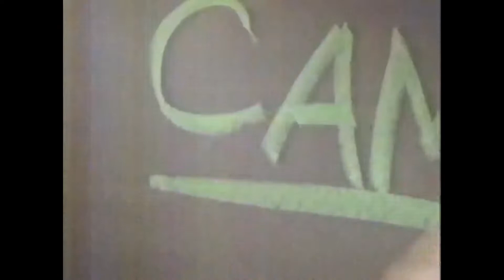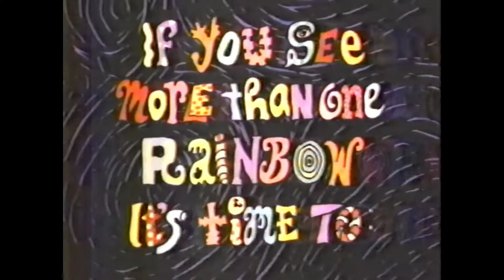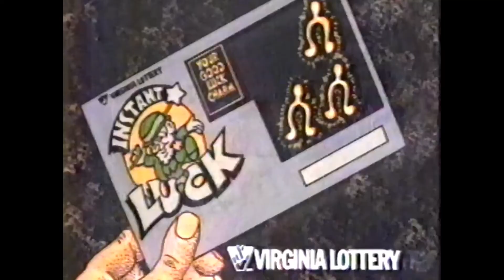WSLS-10 (NBC) Commercial Breaks, November 1992 part 1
The audio quality is rather poor on this one. During "Married... with Children"